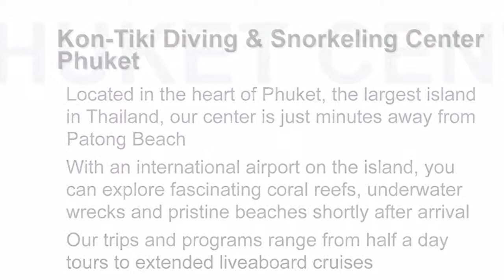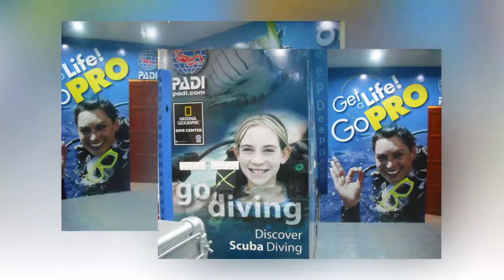Welcome to Kon-Tiki Phuket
Welcome to Kon-Tiki in Patong, Phuket.